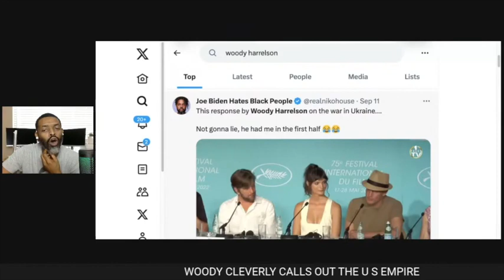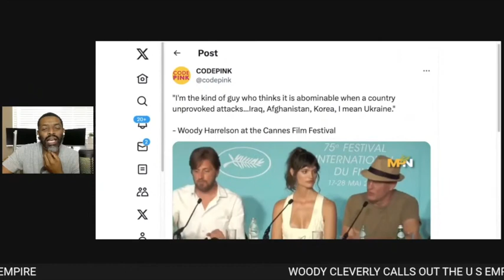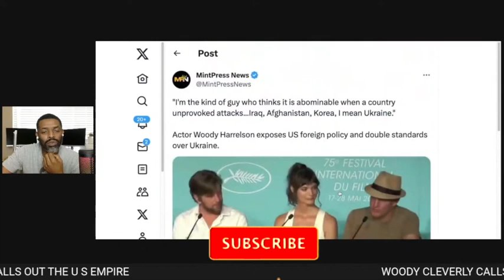Woody Harrelson Cleverly Calls Out The U S Empire